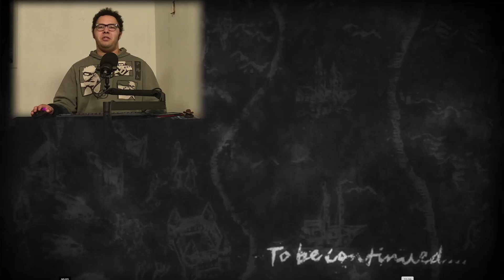Conspiracy Unraveled! Attack on Titan S3E5 'Reply' Reaction | In-Depth Look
Join me for a riveting reaction to Episode 5, 'Reply,' of Attack on Titan Season 3. In this episode, secrets are revealed as the plot thickens and tensions escalate. Watch as I analyze the conspiracies and challenges our characters face, providing insights that deepen our understanding of the unfolding drama.

Want the full, unedited experience? Head over to BitChute for my complete reaction to 'Reply,' Episode 5 of Attack on Titan Season 3. Dive deep into every moment of this pivotal episode.